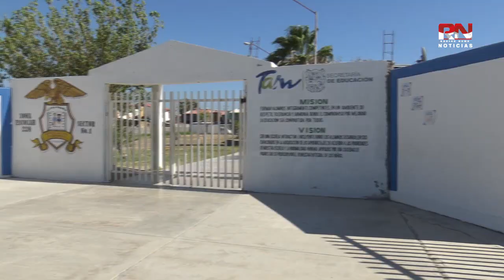Escuelas de nivel básico suspenderán clases el 1 de Octubre por cambio de poderes en M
Escuelas de nivel básico suspenderán clases el 1 de Octubre por cambio de poderes en México

Este martes 1 de octubre las escuelas de nivel básico en Tamaulipas, suspenderán clases por motivo de la toma de posición de la nueva Presidenta de México Claudia Sheinbaum Pardo, así mismo en algunas empresas, maquiladoras y demás no trabajarán, ya que es un día de descanso obligatorio.